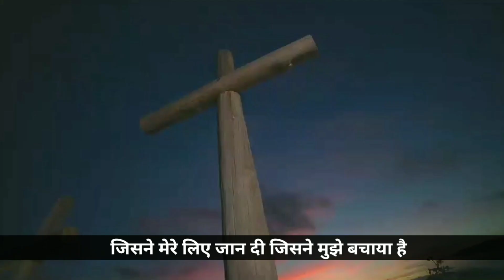स्वर्ग जाने के 3 तरीके || बाइबल के अनुसार || बाइबल वचन हिंदी 🙏🏻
स्वर्ग कैसे जाए
स्वर्ग जाने के तरीके
स्वर्ग जाने के तीन तरीके
स्वर्ग जाने के कौन से तरीके है
बाइबल के अनुसार स्वर्ग कैसे जाए
यीशु मसीह से कैसे मिले
पानी का बतिस्मा कैसे ले
बाइबल कैसे पढ़े
यीशु मसीह का ज्ञान
बाइबल वचन हिंदी
प्रार्थना कैसे करे हिंदी
प्रार्थना कब करे
यीशु ही प्रभु है
2 अक्टूबर बाइबल वचन

daily prayer
prayer meeting
bibl study
Bible vachan in Punjabi